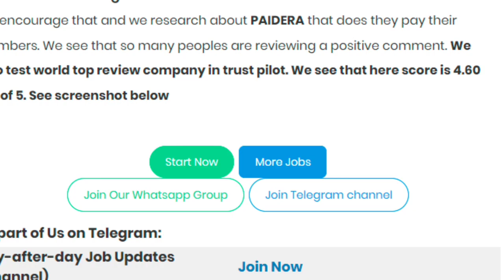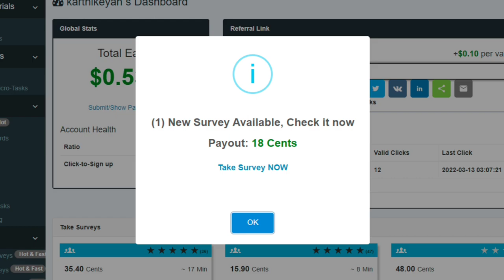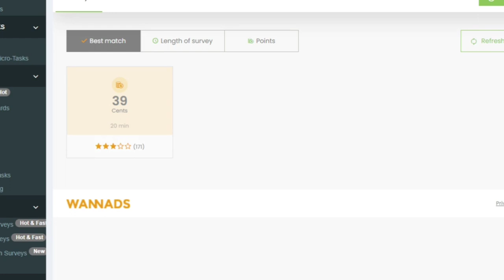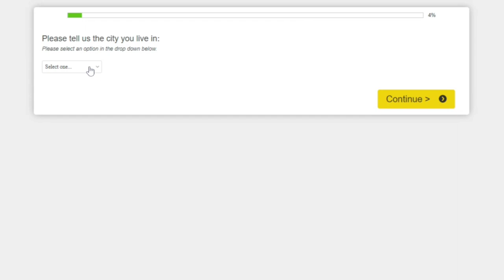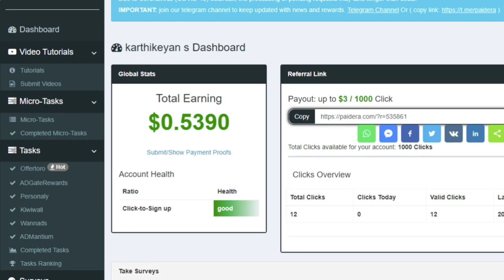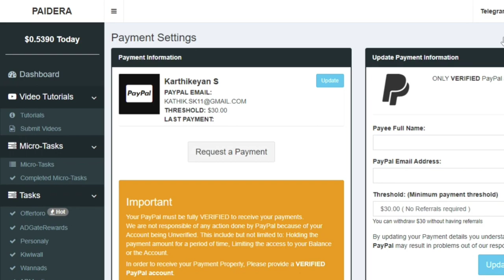Best Online Job tamil 🔥| முதலீடு இல்லை | ஒரு Click செய்தால் போதும் தினமும் Rs 700 உறுதி🔥With Proof 🤩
Hi , this is Our JOB UPDATES channel,
I show you how I earn money online and how you can make money by online jobs, digital marketing, part-time jobs, YouTube, blogging, freelancing, and work from home too.

💥Partime Online Typing Job Tamil | Work From Home | Earn 1min = 85rs | No investment | No age Limit💥

😍Data Entry Jobs | partime data entry job tamil | typing job - Work from Home | 3 to 4 Hours Work

Typing Job Tamil Online Part-time Job | No Investment | 2 Captcha | Work From Home

Jobs updates Channel Provides Authentic Government & Private Jobs Details (IT/CORE,NON_IT/CORE).
Work From Home Jobs . Online Jobs .& Technology Videos

No Earnings projections, promises or Representations. Any earnings or income statements or any earnings or income examples are only estimates of what we think you could earn. There is NO assurance you will do as well as stated in any examples. If you rely uponang figures provided, you must accept the entire risk of not doing as well as the information provided. This applies whether the earnings or income examples are monetary in nature or pertain to advertising credits which may be earned (whether such credits are convertible to cash or not)